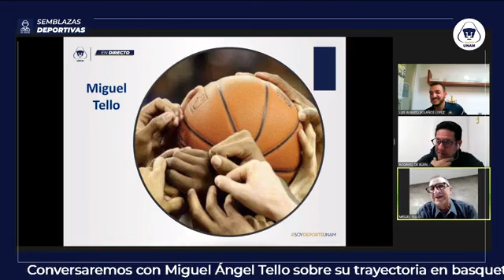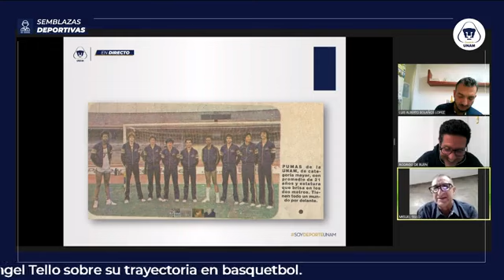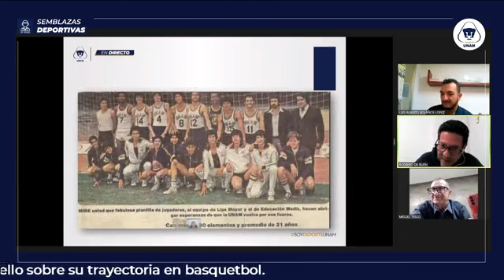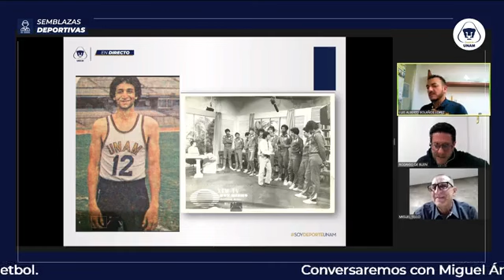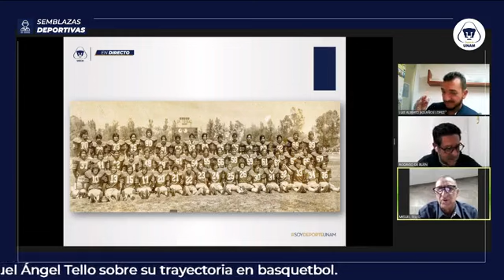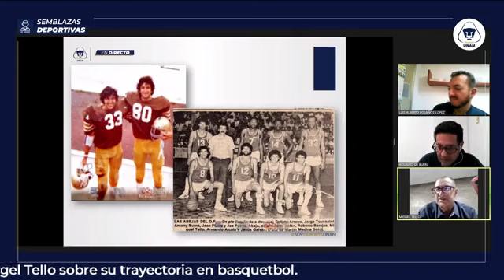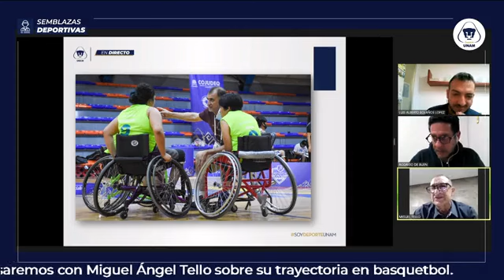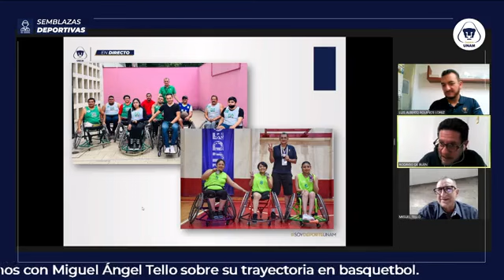Básquetbol: 27 de febrero de 2023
Moderador: Rodrigo de Buen y Luis Bolaños
Ponente: Miguel Tello